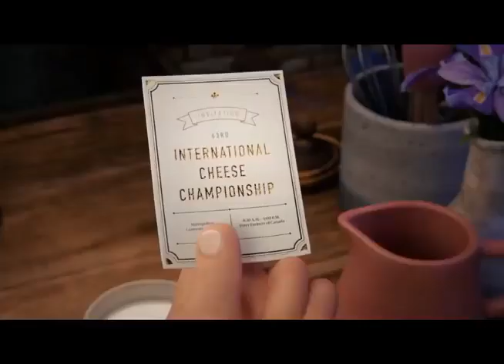Never Give Up - Kids Song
Why This Classic Cheese Song is One of the Best Songs for Kids # Why You should never give up on your traditional cheese shop song Never Give Up: Traditional Cheese Shop Song For Kids